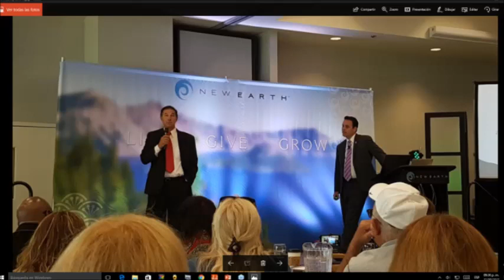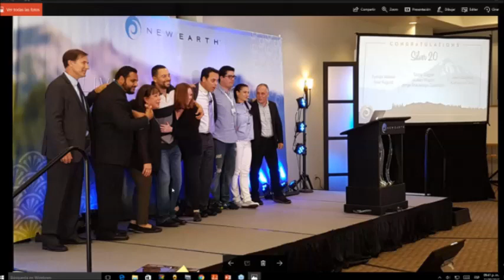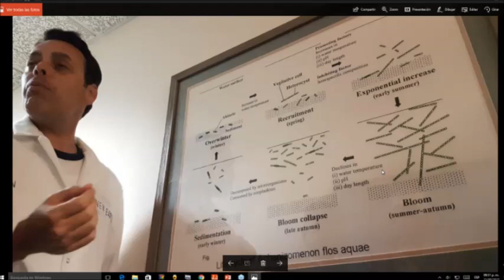Universidad New Earth Klamath Fallas 2017